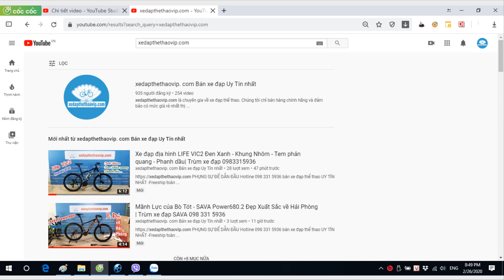Twitter Stealth Pro tay ngang giá 15 triệu 600 màu bạc titan, xe đạp Touring Carbon| zalo 0983315936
►Xe Đạp Twitter Stealth Pro Full 105 R7000 japan via  là mẫu xe được hãng đưa ra mới nhất năm 2020 với thiết kế phá cách khung được làm vuông lạ mắt cùng với đó là hệ thống dây đi âm sườn có 1 không 2 từ trước đến nay vừa giúp xe đẹp hơn độc đáo hơn. Đặc biệt đây là thiết kế khí động học giúp xe thăng bằng chống cộng hưởng rung lắc, xe đua sẽ đạt tốc độ tối ưu nhấ.
►Thông số kỹ thuật Xe Đạp TouringTwitter Stealth Pro Group 105 R7000:
- Khung xe : Được làm từ sợi Carbon Nano siêu nhẹ, dây cable đi âm sườn.
- Càng xe :phuộc đơ Carbon Nano
- Ghi đông/Potang :Twitter Nhôm
- Vành :Hợp kim nhôm Retrospec 2 lớp cao 4cm , bi chạy bạc đạn
- Trục giữa: Đúc rỗng ổ bi bạc đạn ép BB âm khung
- Cọc yên : Carbon Nano chịu lực Twitter
- Yên xe: da mềm chống nước Twitter
- Bàn đạp: SENCE hợp kim nhôm bạc đạn
- Phanh: Đĩa củ dầu Retrospec
- Tay đề số:  Shimano 22 tốc ( 2×11 )
- Tăng tốc trước/Gạt đĩa: Shimano 105 R7000 Japan via
- Tăng tốc sau/Gạt líp: Shimano 105 R7000 Japan via
- Đùi đĩa: Trục rỗng Prowhell
- Xích: YBN x11
- Lốp: Innova700x25c chống nước chuẩn IP27
- Màu sắc: Trắng Đỏ, Đen, Ghi đen, Titanium
- Chiều cao phù hợp : Từ 1m55 đến 1m85